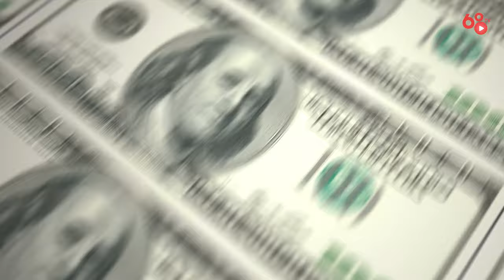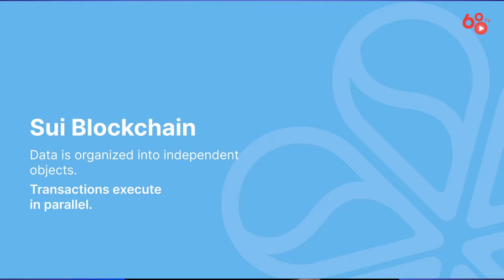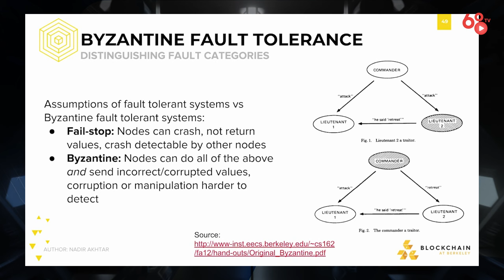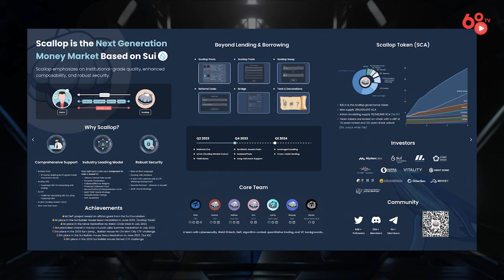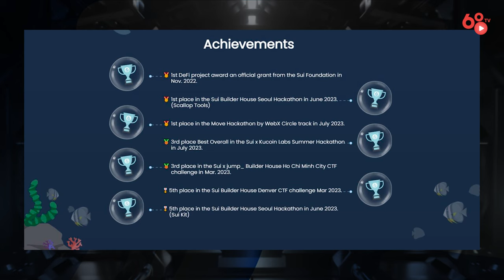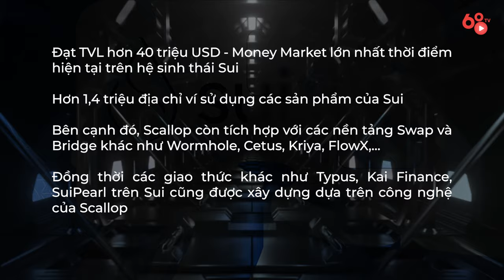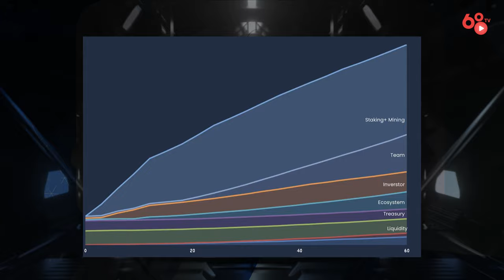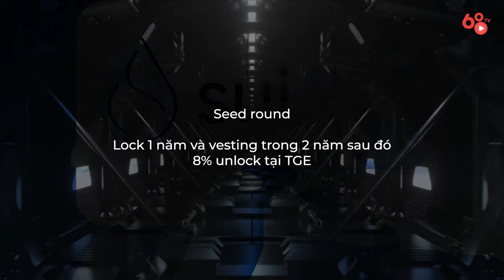Scallop - Giải pháp lending hàng đầu trên Sui Blockchain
Sui là một nền tảng Blockchain Non-EVM Layer 1 thế hệ mới chú trọng vào khả năng mở rộng và bảo mật của Blockchain cùng với đó là giảm độ trễ trong việc thực thi các Smartcontract. Sui ra đời với tầm nhìn và sứ mệnh là trở thành 1 “Ethereum Killer" mới sau Solana, đồng thời thực hiện hoá ước mở giải quyết “Blockchain Trilemma”.

Scallop là dự án tiên phong trong lĩnh vực lending/borrowing trên Sui và cũng là giao thức DeFi đầu tiên nhận được tài trợ chính thức từ Sui Foundation. Với việc luôn chú trọng vào chất lượng sản phẩm, nâng cao khả năng tương tác và tăng cường tính bảo mật nhằm xây dựng một Money Market thế hệ mới trên Sui tương tự như các tổ chức tài chính truyển thống, Scallop luôn cố gắng mang đến cho người dùng những trải nghiệm tuyệt vời nhất.

Để tìm hiểu kỹ hơn về đặc điểm cũng như tiềm năng của dự án Scallop thì mời các bạn xem hết video ngày hôm nay nhé!